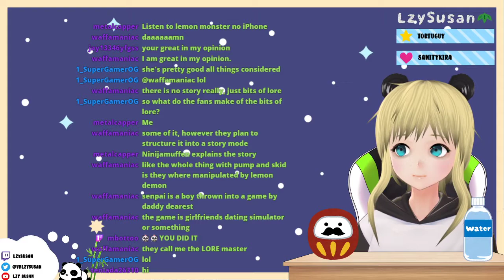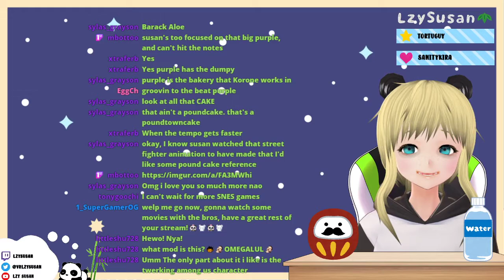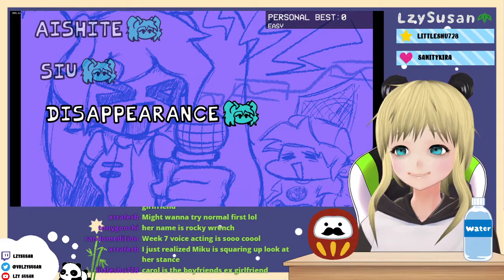LzySusan [ VTUBER ] Getting Funky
Some pretty great mods for this game.